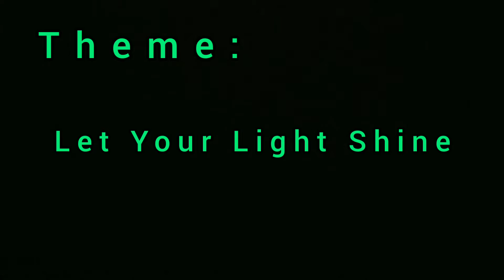School Of Workers Grduation (SOW) Part 1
SOW Graduation Documentation at Christ Is the Answer Chruch H.K.